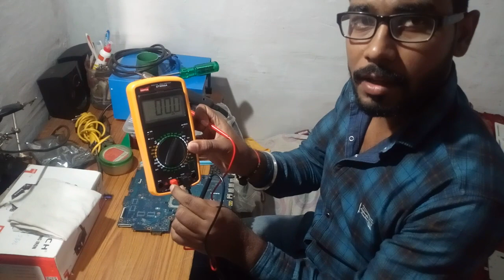How To Test Any Motherboard Section Using Capacitence Range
Dinesh Deshmukh- Laptop Technician & Software Analyst, Jabalpur, Madhya Pradesh